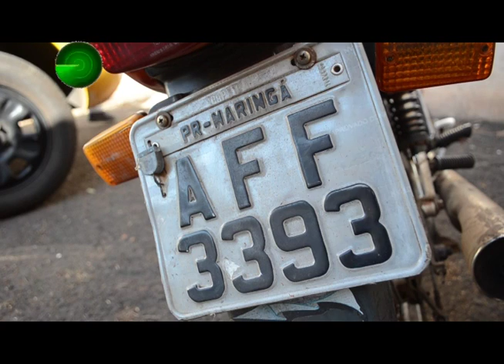29 08 16 Menor é apreendido com moto furtada